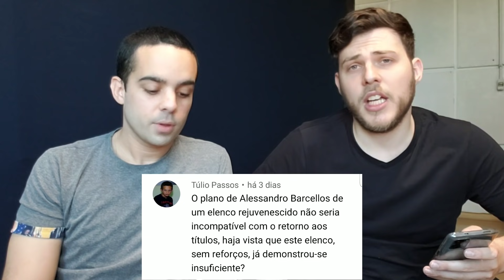🔵🔴 SAC do A Dupla: Perguntas dos inscritos | Grêmio e Inter | #10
A Dupla é uma máquina de respostas!

Segue o Thaigor no Twitter: @thaigorjanke
Segue o Thaigor no Instagram: @thaigorjanke
Segue o D'Avila no Twitter: @davilamatheus
Segue o D'Avila no Insta: @davilamatheus